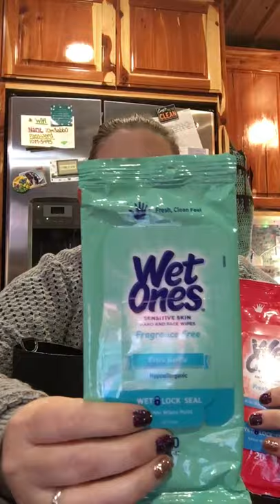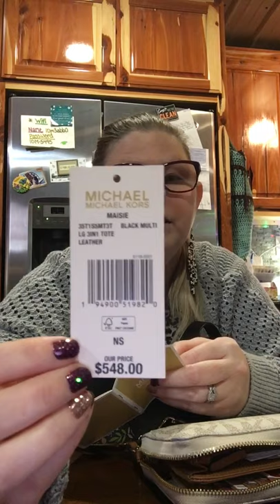Very first video What's in my purse.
Y'all be nice 😆 this is my first video